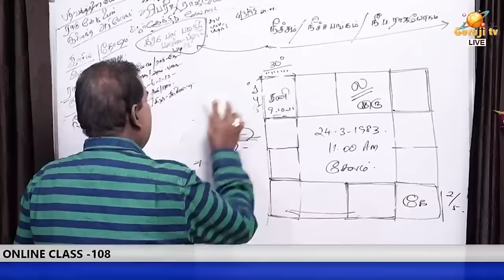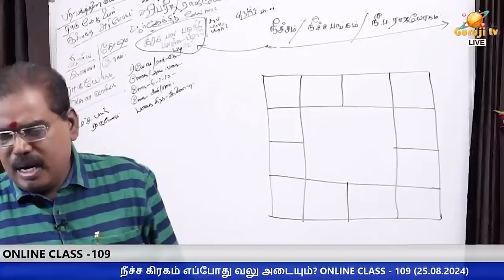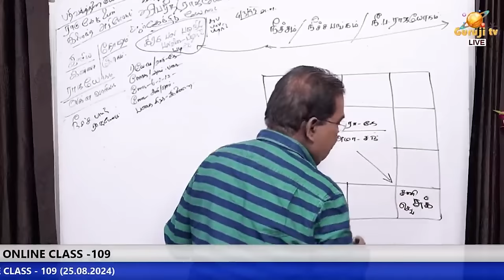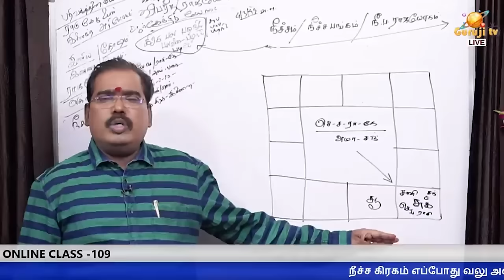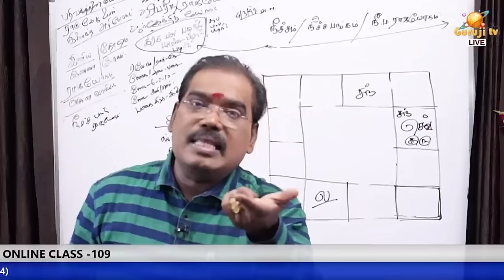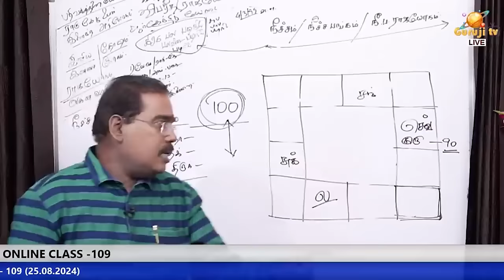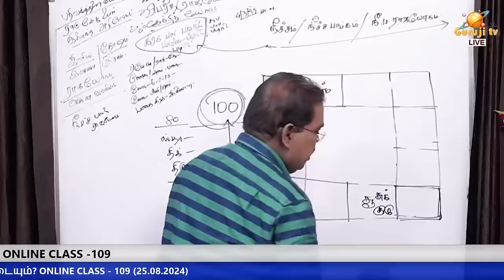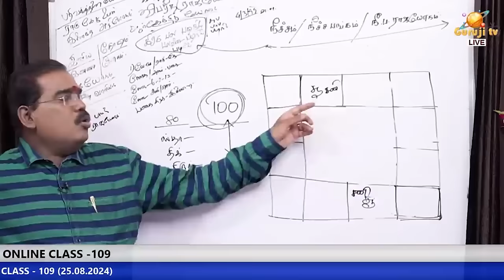நீச்ச கிரகம் எப்போது வலு அடையும்? ONLINE CLASS TRAILER - 109#adityaguruji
நீச்ச கிரகம் எப்போது வலு அடையும்? ONLINE CLASS - 109